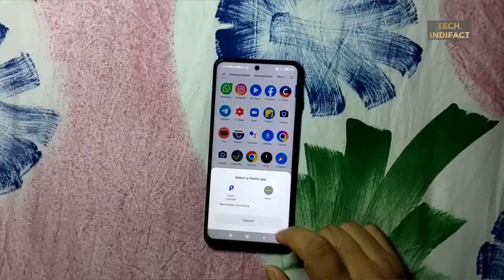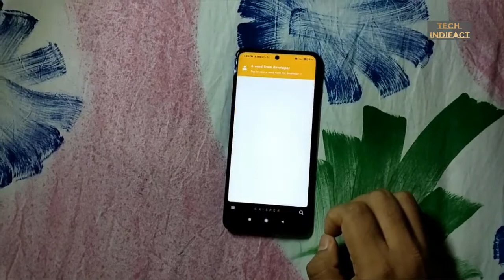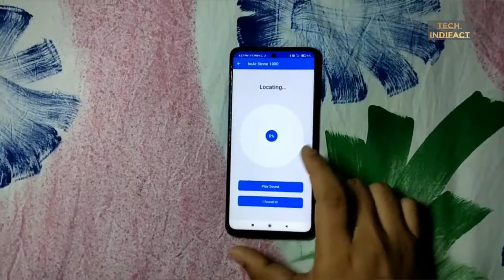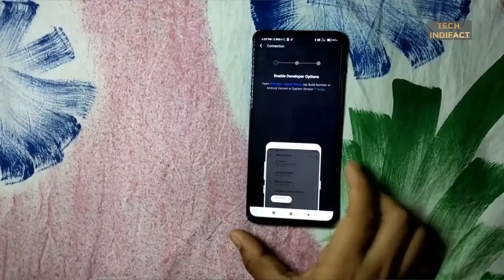Top 5 Android Apps for Your smartphone | for android phone by Techindifact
Other our best videos ---

After watching this video you know these things 👇👇👇---

Mujhe social media pe follow bhi kar sakte hai
👉👉Socialmedia handles --

Best android apps for android
Top 5 best apps for smartphone
Top 5 best wallpaper apps
Top 5 best themes
Top 5 best launcher for smartphone
Wallpaper app
Recording app
Best video recording app for android 2021 india hindi
Best audio recording app for smartphone
Top 5 apps for android
Find Bluetooth device by app